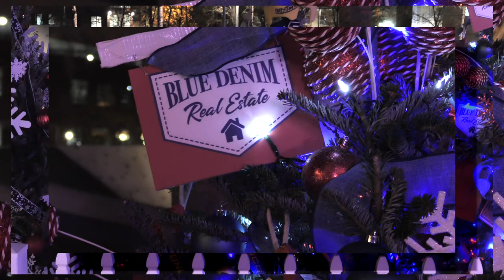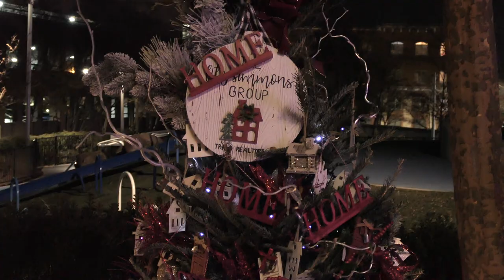Night Video of Christmas Trees in the Park with the FZ1000ii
Come with me on this final night video tour of Christmas lights and Christmas Trees in City City Park and Tinsel Town in Greensboro, NC
with the FZ1000ii ISO 800 24p 4K uploaded in 1080p